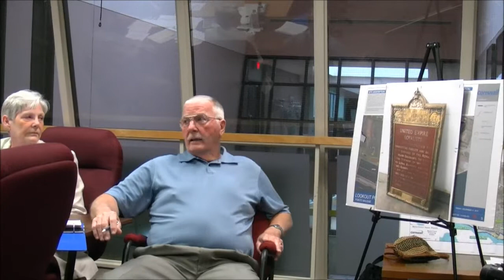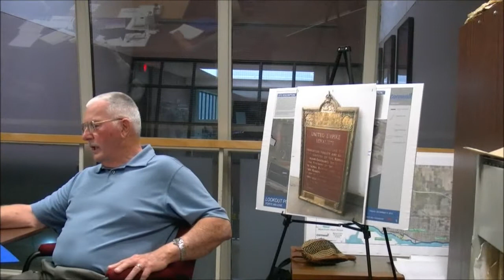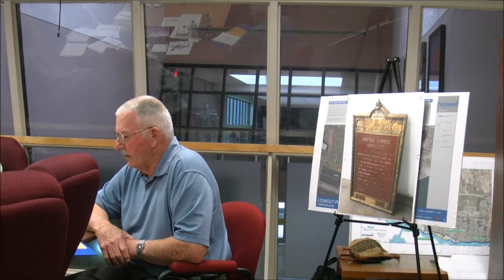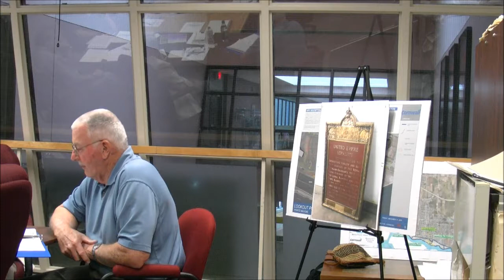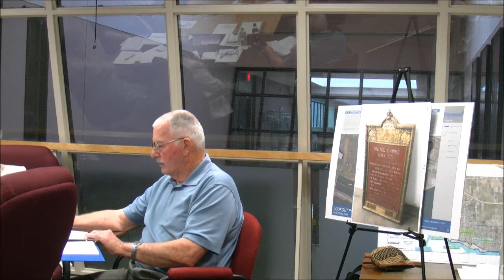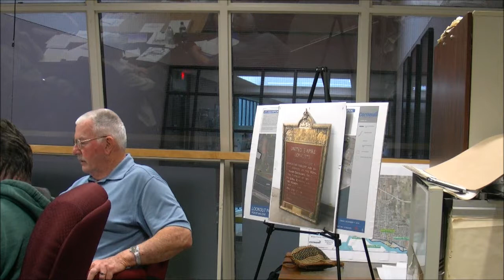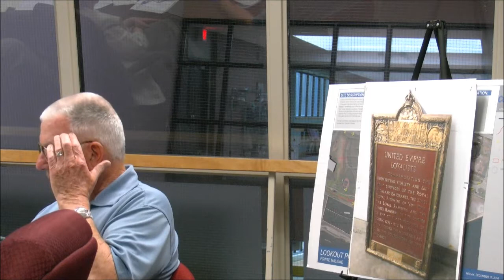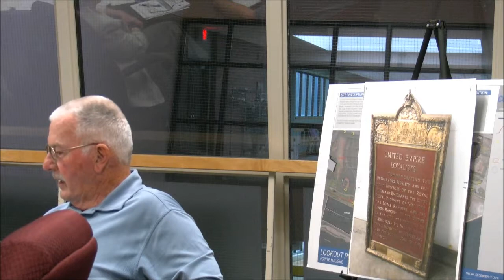Bill Beattie Pointe Maligne Presentation